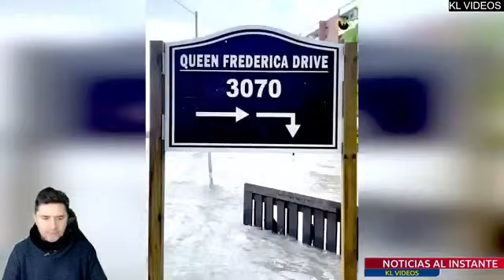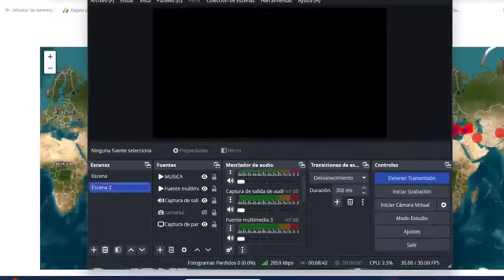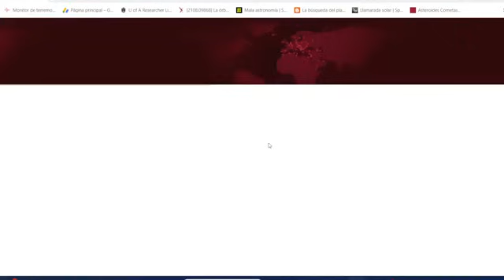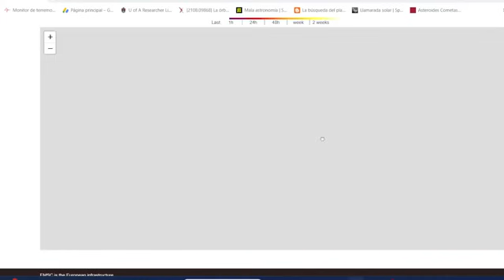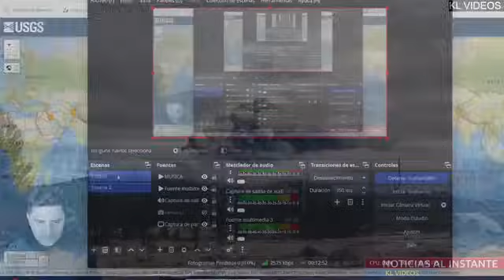¿NOS QUIEREN COTROLAR CON EL V1RVS? TEMBLOR AHORA TORMENTA VOLCÁN